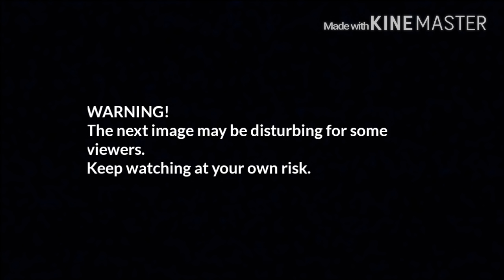Thomas & Friends ~ CGI Vicarstown Station FINALLY REVEALED & BRAND NEW Merchandise Pictures!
0:00 INTRO
0:06 VICARSTOWN STATION PROMO PIC
0:21 MORE PICTURES
0:25 TRACKMASTER RAILWAY RACE SET
0:31 WOODEN RAILWAY RACE DAY RELAY SET
0:35 STEAMWORKS REPAIR STATION
0:41 GLOW UP RACER ROSIE
0:45 W A R N I N G
0:50 TAKE N PLAY TIDMOUTH SHEDS

NOTE: even though my videos are usually "safe", I tend to use quite a MILD LANGUAGE from time to time, so the MINIMUM AGE to see my videos needs to be AT LEAST 12/13 years old– if you're one of those bitchass millennial soccer moms, don't even try come in my comment section saying stuff like "My child saw your video and you said "fuck" at one point, now their whole life is ruined!" because I'll just BLOCK you straightaway; if YOU are the parent and you don't even care about what your kid is ACTUALLY WATCHING, then it's YOUR goddamn problem for letting them do whatever they want